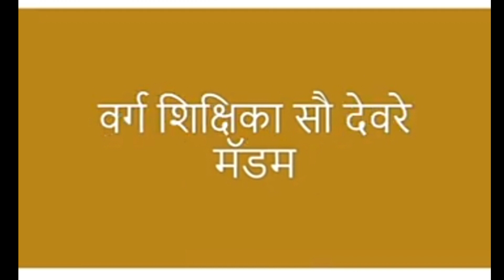रामरक्षा स्तोत्र पठण...वेदांत जगताप